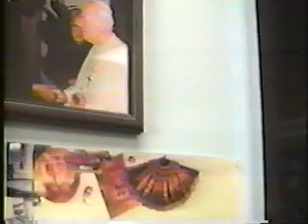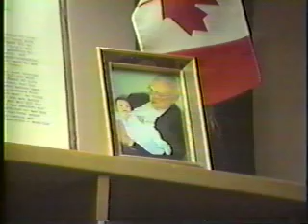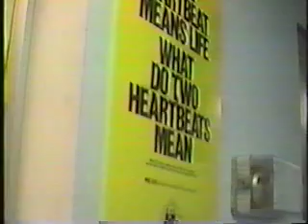A Visit to Human Life International E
Fr. Paul Marx O. S. B. conducts us on a tour of Human Life International while it was located in Montgomery County, Maryland before it was transferred to Front Royal, Virginia.